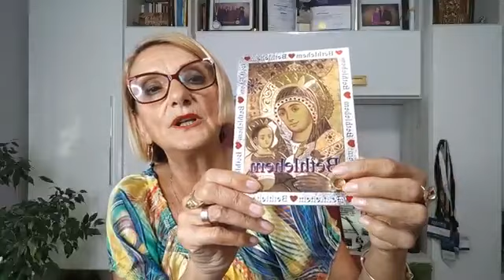191. Camellia Coffee - 14.08.2023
Sa ne fie de folos!😘
Și-a notat cineva vreo idee?😃